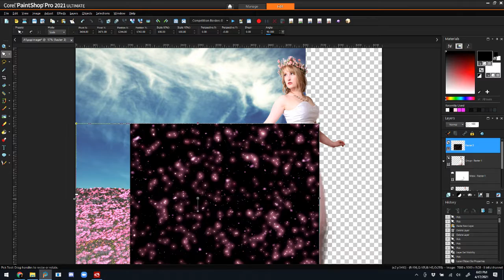May 2021 Patreon Speed Edit